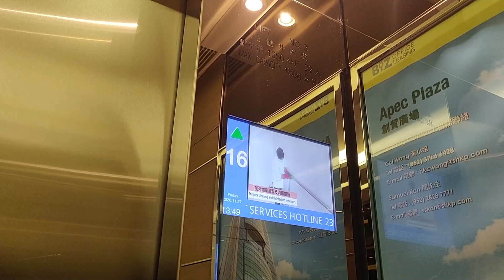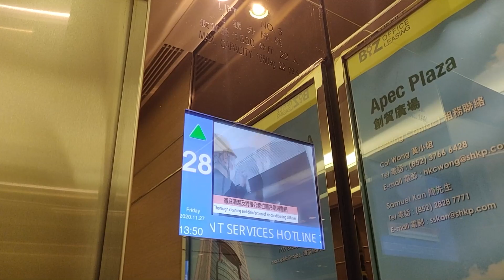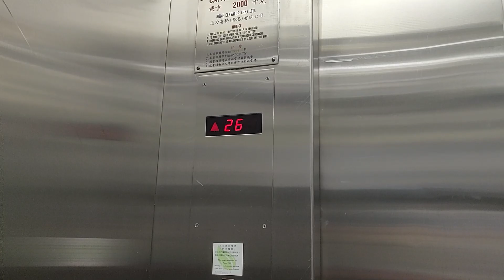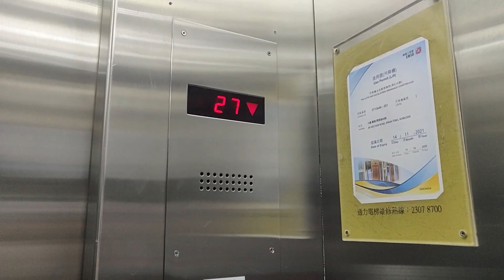觀塘創貿廣場KONE升降機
地點: 香港九龍觀塘開源道49號創貿廣場

牌子 Brand: KONE 通力
型號 Model: TMS
投入服務年份 Year of Commission: 1995

L3
再次投入服務年份 Year of Refurbishment: 2014
載重 Load: 1650 公斤 kg
乘人 Capacity: 22 人 Person
途經樓層 Serve Floors: 1, 13, 15-23, 25-28

L1
載重 Load: 2000 公斤 kg
乘人 Capacity: 26 人 Person
途經樓層 Serve Floors: 0, 13, 15-23, 25-28

這是位於觀塘的一座較新工廈，共設4部客機和兩部貨機，均採用通力TMS型號，當中有兩部客機和一部貨機可前往大廈13-28樓高層。

客機曾採用特色通力M系按鈕面板¹，然而客卡已在2014年被翻新，設備也被換為通用件，包括機內的Everbright EB2003-REL按鈕和Futac EleVisor 800樓層顯示器，機外則改用Hong Jiang按鈕和達先亞LED顯示器，機件和抵站鐘聲維持原裝。

在貨機當中，原有的機廂和通力M系設備仍被保留。

KONE Lifts @ APEC Plaza, 49 Hoi Yuen Road, Kwun Tong, Kowloon, Hong Kong